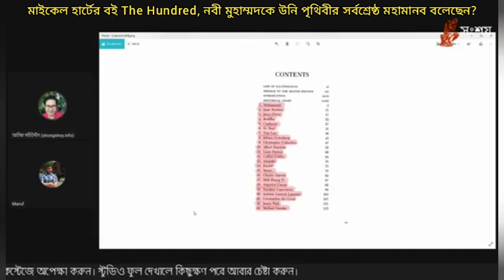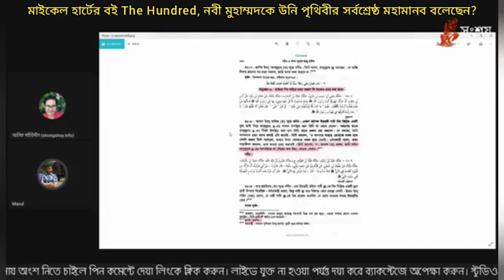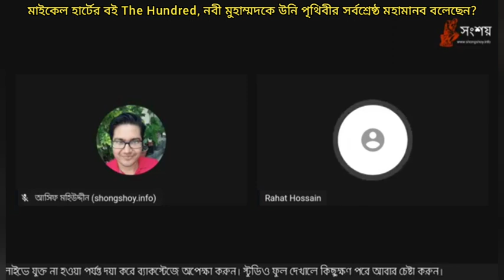মাইকেল হার্টের বই The Hundred, নবী মুহাম্মদ কে উনি পৃথিবীর সর্বশ্রেষ্ট মহামানব বলছেন?